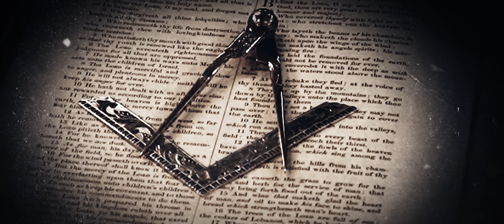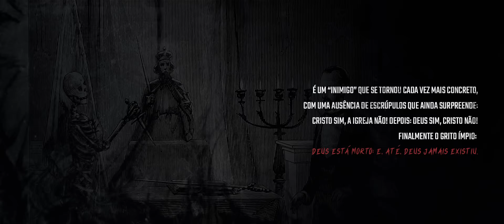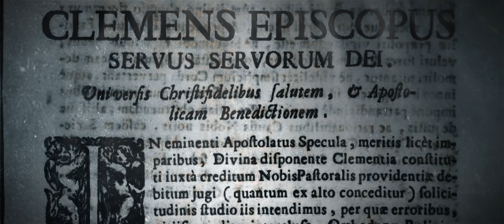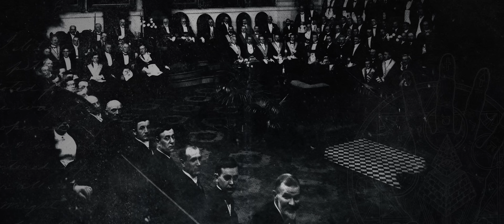Maçonaria: Inimiga da Igreja (Ep. 01: As Condenações dos Papas)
Liberamos o primeiro episódio gratuitamente!

O primeiro capítulo da nossa nova produção original do Centro Dom Bosco exclusiva para a plataforma de membros, estará disponível em nosso canal do Youtube.

O documentário em 4 capítulos explica as origens da maçonaria, seus objetivos e como se infiltrou na sociedade e no clero para destruir a civilização. A produção conta com depoimentos de diversos intelectuais que revelam a influência desastrosa da maçonaria na sociedade.

Mas por que uma série de tamanha importância é exclusiva para membros?

Porque é com a ajuda de nossos assinantes que conseguimos investir em equipamentos, estrutura e profissionais especializados para trazer até você conteúdos de alta qualidade que auxiliarão a nossa e as futuras gerações na restauração da fé católica. Promovemos também aulas gratuitas e diversas iniciativas que são financiadas por esta ajuda.